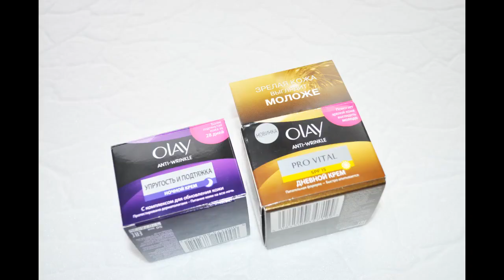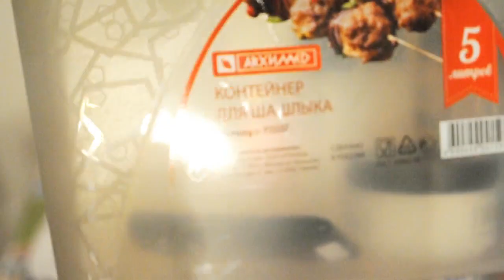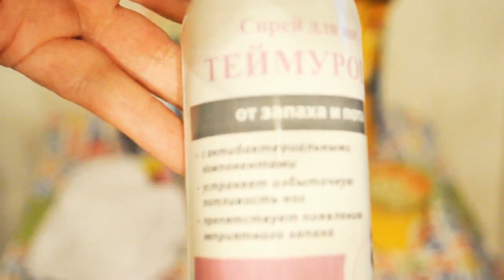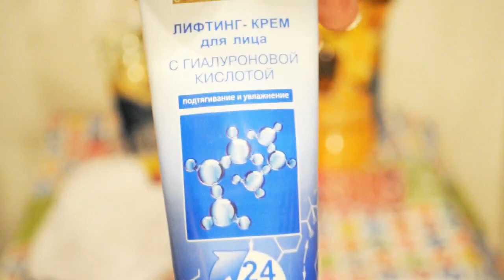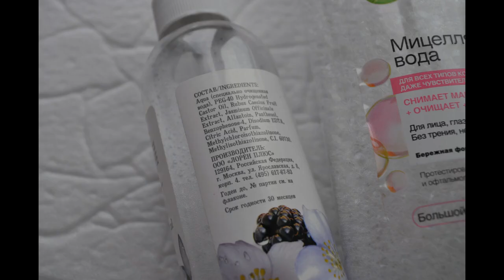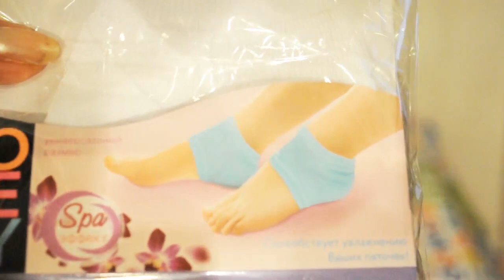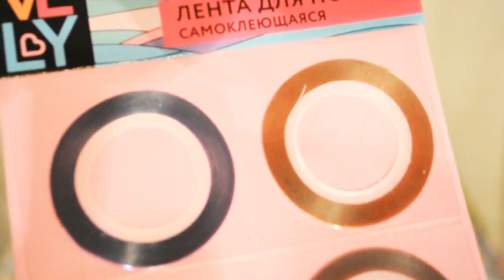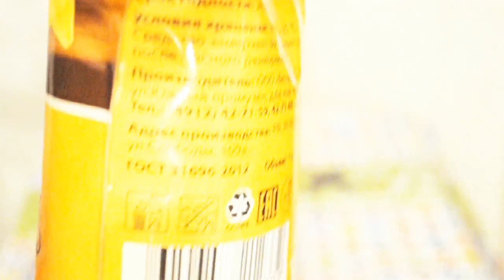FIXPRICE ФИКСПРАЙС ПОЛЕЗНЫЕ BEAUTY ПОКУПКИ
Неожиданно много. И неожиданно полезно,я сегодян зашла в фикс который каЗалось ничем Меня уже не мог удивить и поразить, нет ребята работают над ассортиментом +150 новых наименований!!!
Мой инстаграм, завтра-послезавтра выложу туда фотки, посмотрите поближе.